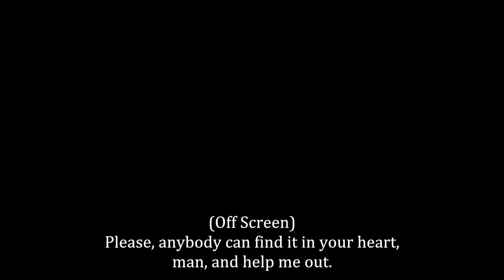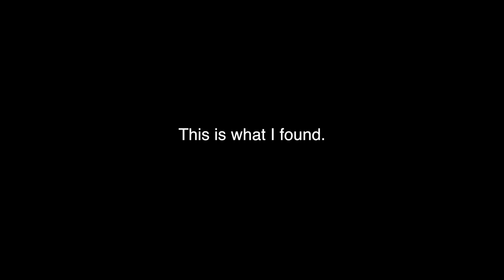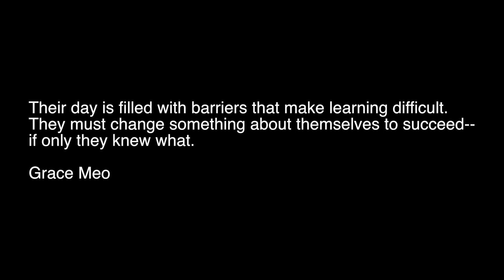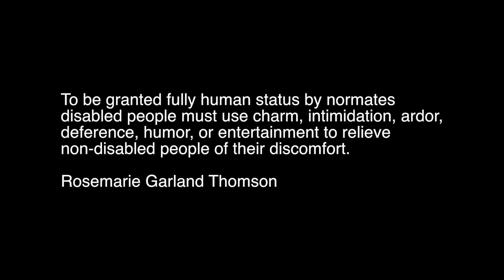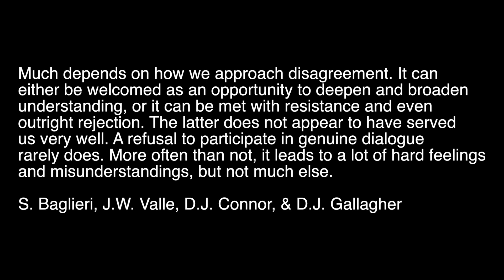NYC Homelessness & Disability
Reimagination of Homelessness/ Emergency Shelter as a Universal Design for LIU-Brooklyn TAL803.